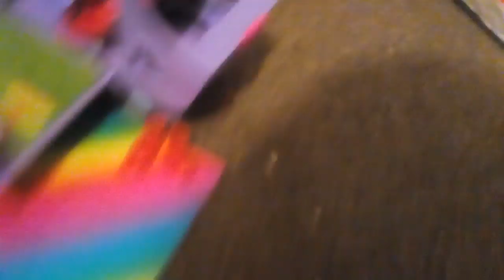Barbie - Chelsea,s morning routine!?! (My first barbie video)